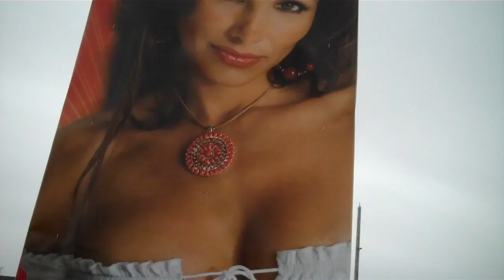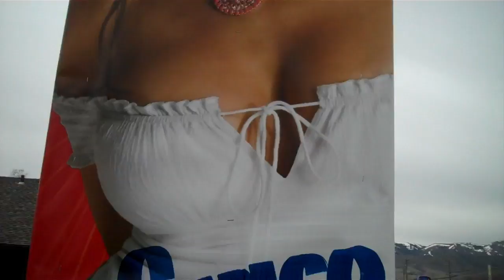WASTED ON CINCO DE MAYO! (5/5/10-421 Part1)